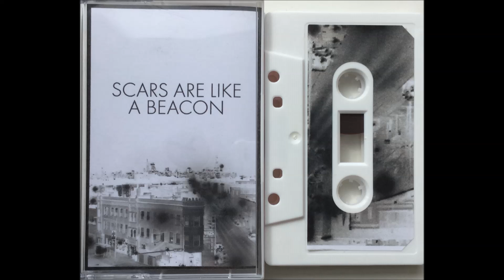Andrew Howie - Beacon (2016)